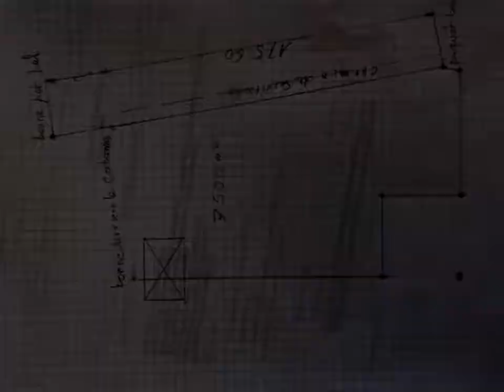Immobilier 100% entre particuliers - Achat et Vente Maison-Villa TOUVRE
Jolie maison F4, de 100 m², de plain pied, avec sous sol enterré sur la moitié de la surface habitable. Sur un terrain de 900 m². Possibilté d'acquérir 7500 m² supplémentaires, dont 900 m² avec CU, pour 40.000 €. Contact Direct Propriétaire : 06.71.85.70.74 Lien vers l'annonce sur notre